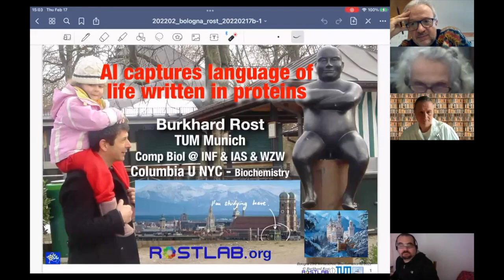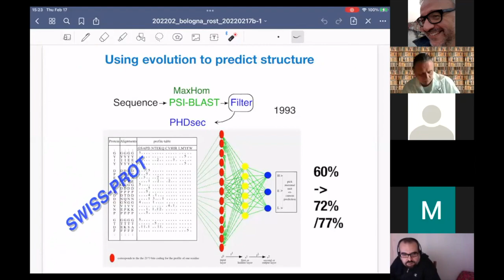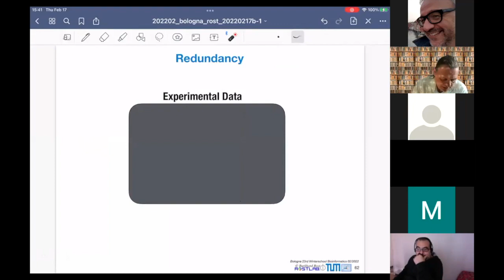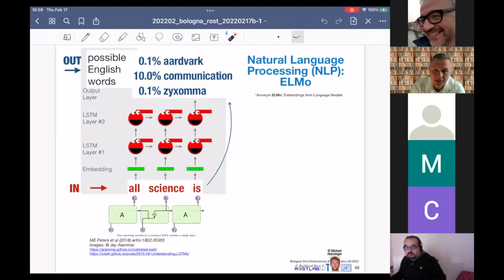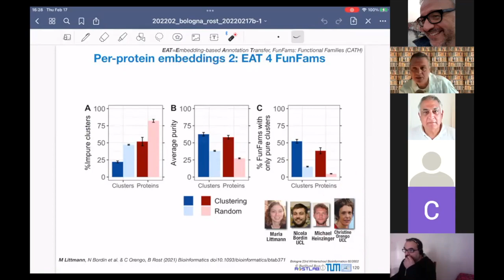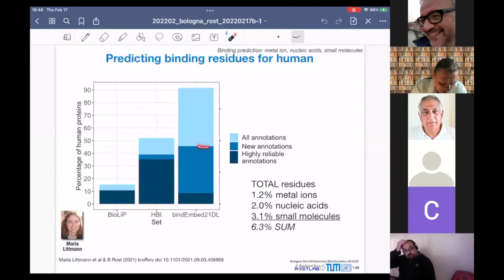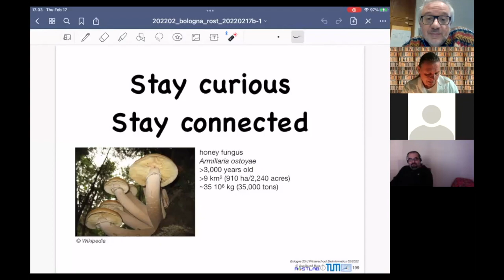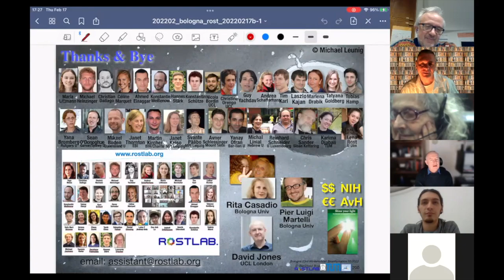Burkhard Rost - Artificial Intelligence captures language of life written in protein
Burkhard Rost - Artificial Intelligence captures language of life written in protein | registrato il 17 febbraio 2022